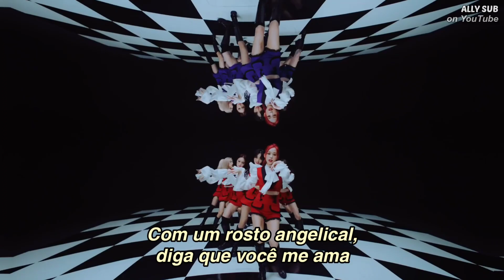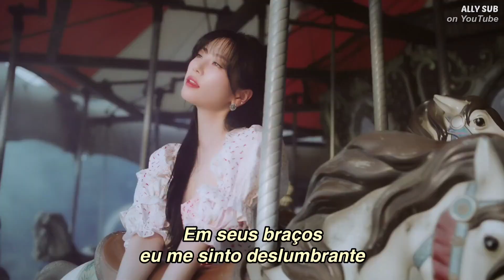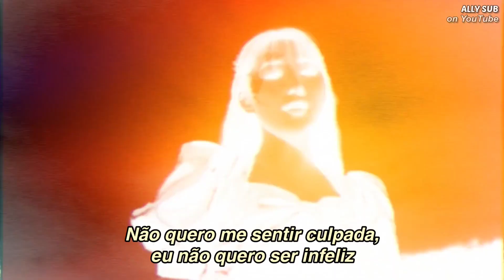DREAMCATCHER - BEcause (TRADUÇÃO/LEGENDADO)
By - Ally Sub

All Rights Administered DREAMCATCHER COMPANY

▶ Artist: DREAMCATCHER
 ▶ Song ♫: BEcause
▶ Album: BEcause
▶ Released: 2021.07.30